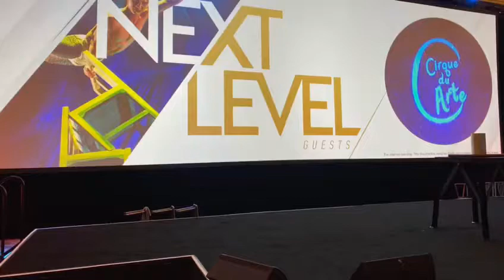Rokardy chairsbalancing act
Chairs balancing act Gig performance in Las Vegas @thegreatrokardy @Rokardyrodriguez